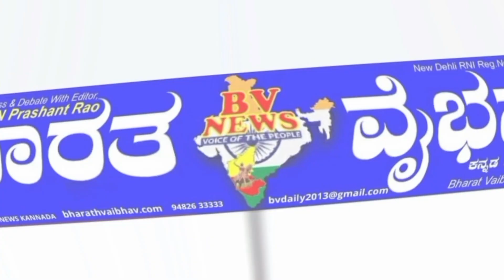ಚಡಚಣ |ಕರ್ನಾಟಕದಲ್ಲಿ ಮತ್ತೆ ಬಿಜೆಪಿ ಡಬಲ್ ಇಂಜಿನ ಸರ್ಕಾರ ಬರುವುದು ಖಚಿತ, ನಟಿ ಶೃತಿ